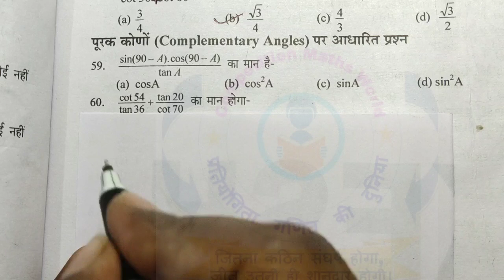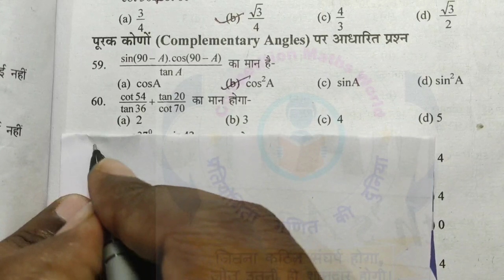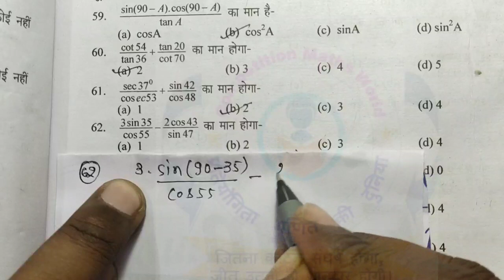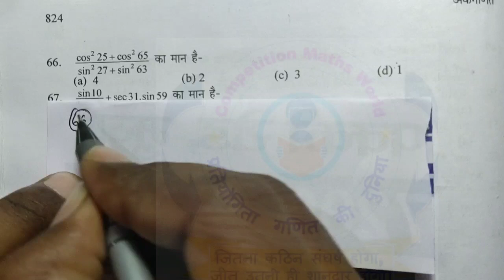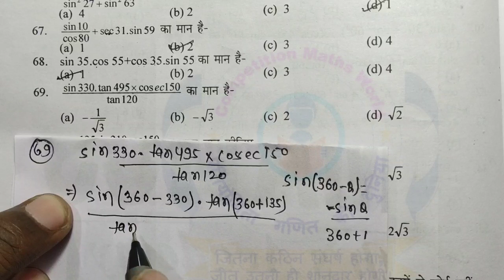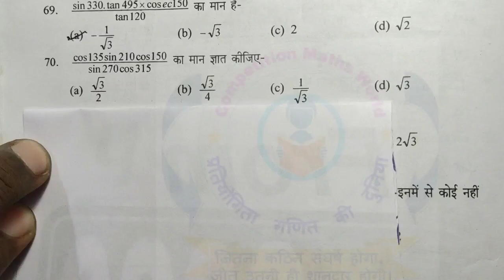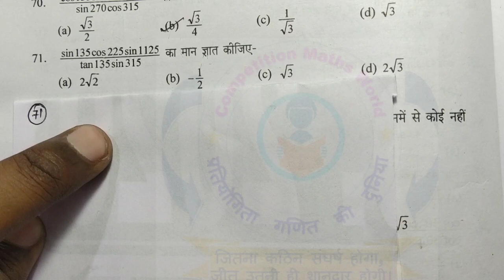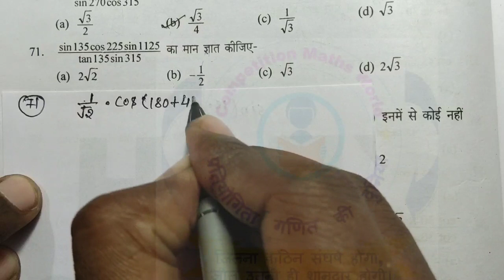Trigonometry (त्रिकोणमिति) || SD YADAV MATHS BOOKS IN HINDI ||Sd Yadav Book ||Short Trick PART 4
trigonometry table,
trigonometry unacademy,
trigonometry formulas,
trigonometry dear sir,
trigonometry angles,
trigonometry all formula trick,
trigonometry adda247 part 2,
trigonometry applications,
trigonometry air force,
trigonometry amar sir,
trigonometry aptitude,
a trigonometry student wants to draw a rectangle inscribed in a semicircle of radius 8,
a level trigonometry,
trigonometry by dear sir,
trigonometry by sahil sir,
trigonometry by wifistudy,
trigonometry by unacademy,
trigonometry basic,
trigonometry by rahul sir,
trigonometry by gb sir,
trigonometry by naman sir,
trigonometry b.sc,
trigonometry sin(a+b),
b.sc trigonometry notes pdf,
trigonometry for b.ed entrance,
trigonometry class 10 vedantu,
y=mx+c trigonometry,
y=mx+c trigonometry add maths,
y mx+c trigonometry,
y=mx+c trigonometry graph,
trigonometry in c programming,
trigonometry dhasu sir,
trigonometry dinesh sir,
trigonometry definition,
trigonometry dixit sir,
trigonometry degree value,
trigonometry domain and range,
trigonometry doubtnut,
group d trigonometry,
group d trigonometry questions,
wifistudy group d trigonometry,
trigonometry wifistudy group d 2019,
trigonometry s d yadav,
trigonometry by d'souza,
trigonometry exampur,
trigonometry equation,
trigonometry exercise,
trigonometry exercise 8.4,
trigonometry edumantra,
trigonometry example 15,
trigonometry easy tricks,
trigonometry ex 8.4,
e school trigonometry,
e coaching trigonometry,
trigonometry for ssc chsl,
trigonometry for ssc,
trigonometry for ntpc,
trigonometry for class 10,
trigonometric functions,
trigonometry f,
trigonometry graphs,
trigonometry general solution,
trigonometry gb sir,
trigonometry grade 12,
trigonometry gagan,
trigonometry gagan sir,
trigonometry geometry,
trigonometry gagan pratap sir,
g tewani trigonometry,
g tewani inverse trigonometry,
g b sir trigonometry,
trigonometry height and distance,
trigonometry hindi,
trigonometry hexagon,
trigonometry height and distance class 10,
trigonometry hand trick,
trigonometry hsc,
trigonometry high school,
trigonometry height and distance class 10 in hindi,
trigonometry identity,
trigonometry in hindi,
trigonometry in telugu,
trigonometry introduction,
trigonometry in tamil,
trigonometric identities,
trigonometry iit jee,
trigonometry inverse,
trigonometry jee,
trigonometry jee mains,
trigonometry jee mains vedantu,
trigonometry jee vedantu,
trigonometry jai ho institute,
trigonometry jee sprint,
trigonometry jee tricks,
trigonometry jee mains 2020,
trigonometry ka formula,
trigonometry ke sutra,
trigonometry ke sawal,
trigonometry ka sutra,
trigonometry khan academy,
trigonometry ka all formula,
trigonometry ki table,
trigonometry kya hai,
trigonometry by a k sah,
trigonometry a k choudhary,
trigonometry k formula,
trigonometry k,
trigonometry lecture,
trigonometry lmes,
trigonometry lesson,
trigonometry last exercise,
trigonometry learn with study,
trigonometry limits,
trigonometry live class,
trigonometry lesson 10th class,
l'hospital rule trigonometry,
trigonometry math masti,
trigonometry math,
trigonometry model,
trigonometry malayalam,
trigonometry mohit tyagi,
trigonometry mathematics,
trigonometry maths teacher,
trigonometry maxima and minima,
trigonometry class 10 m learning,
m solution trigonometry,
trigonometry ntpc,